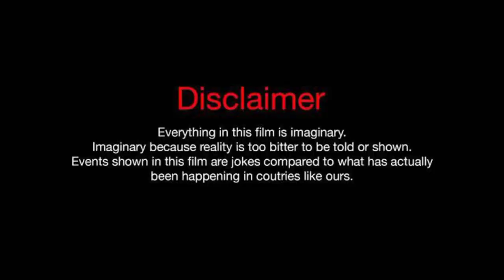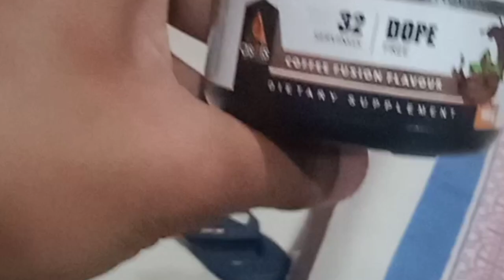🖤AAkhir aa gya creatine aur mic ka order||@aamir__majid bunty sa meeting 💔